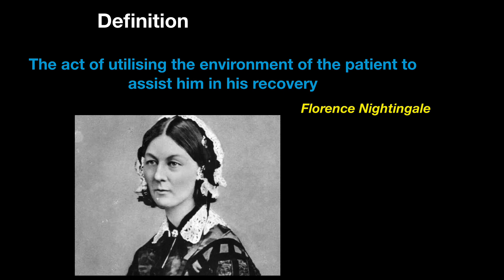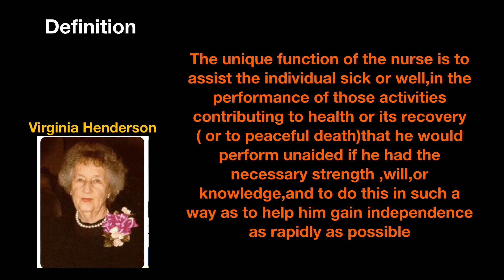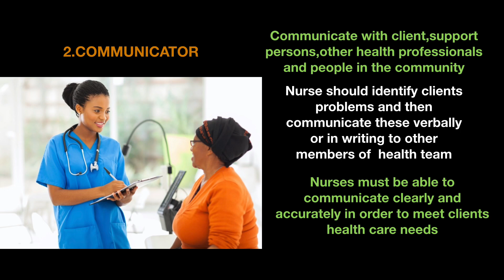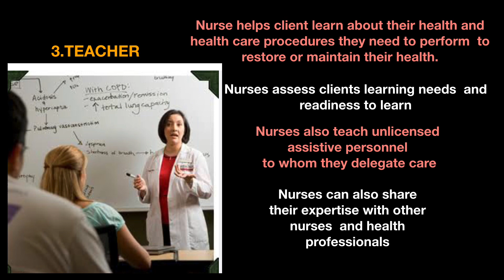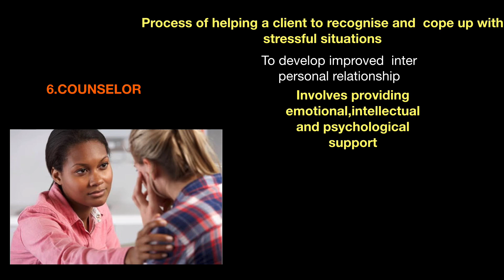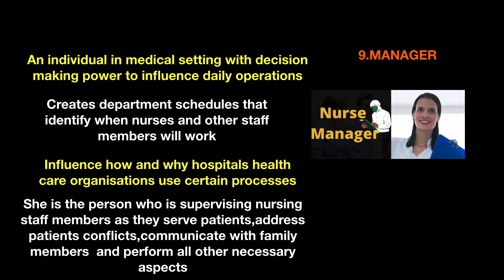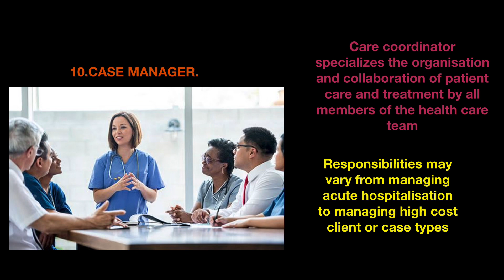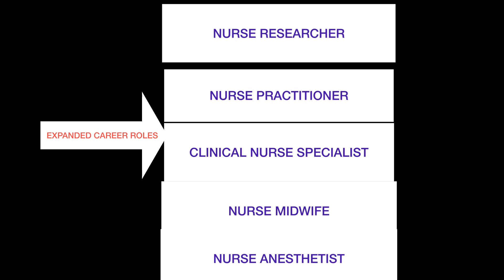Nursing=Definition ,roles and functions (fundamentals of nursing)1st yearBSc nursing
Nursing=Definition,roles and functions (fundamentals of nursing)1st year BSc nursing